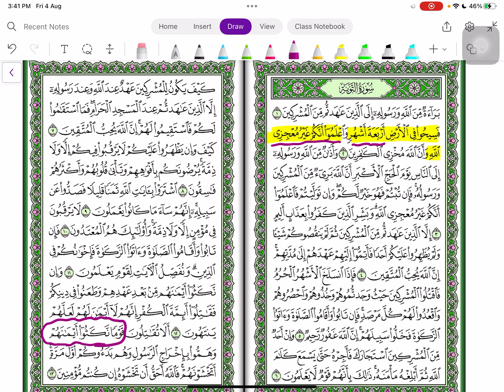دقيقة في الجنة - 21